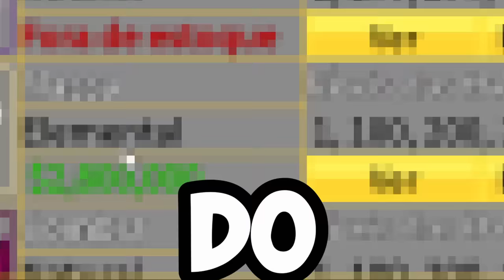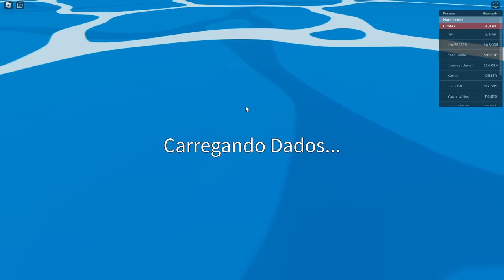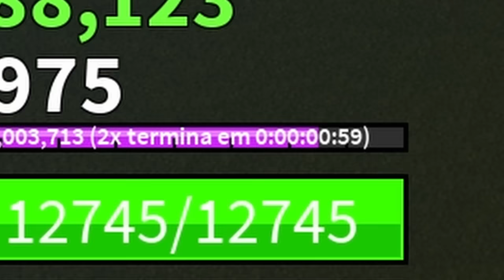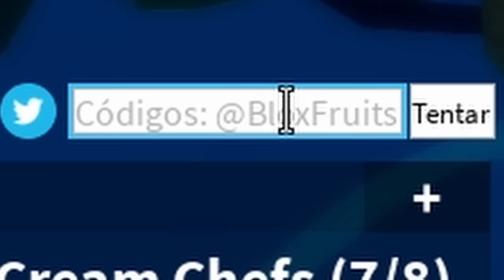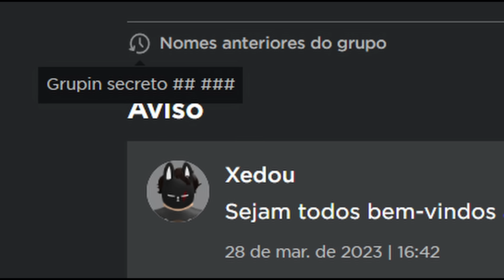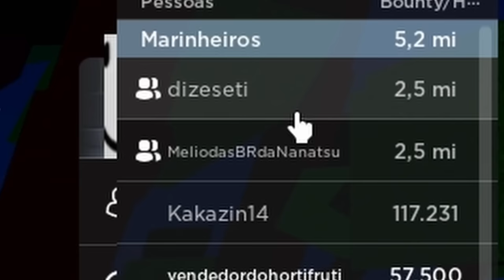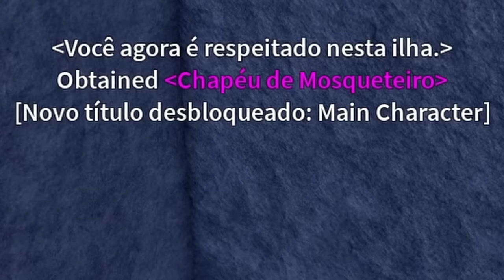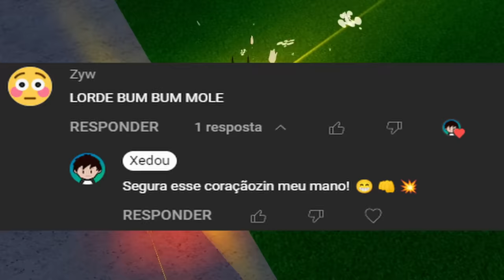Últimos 100 Dias no Blox Fruits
Eu passei os últimos 100 Dias no Blox Fruits! Comecei exatamente de onde a gente parou no último video e passei todos os 100 dias dessa jornada sem usar nada de Robux!! Durante essa jornada eu não só tive a sorte de encontrar uma das melhores frutas do jogo inteiro como também busquei pelo melhor estilo de lutar, melhor espada e melhor arma do jogo! Além de iniciar uma busca incessante pela raça v4... E muito mais!

Então eu te pergunto agora:

O quão forte da pra ficar nesses últimos 100 Dias no Blox Fruits? É isso que vamos descobrir!